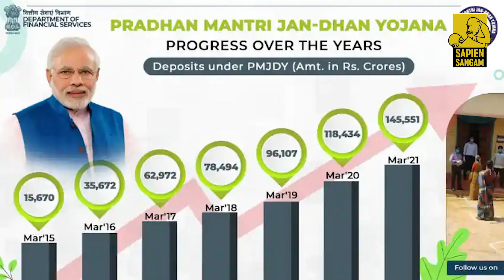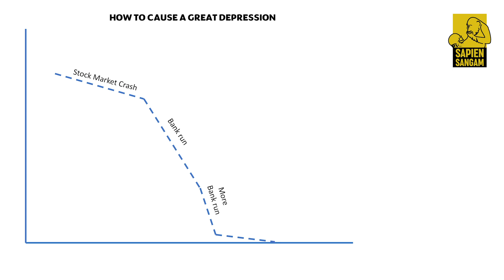2022 பொருளாதார நோபல் | 2022 Nobel Prize in Economics | Sridhar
ஒரு நிமிஷம் யோசிச்சிப் பாருங்க. உங்களுக்கு ஆண்டாள் பேங்க்ல அக்கவுண்ட் இருக்குது. திடீர்னு ஒரு நாள் ஒரு வதந்தி பரவுது. ஆண்டாள் பேங்க் திவால் ஆயிருச்சி. மூடப் போறாங்கனு பேசிக்கறாங்க.

பேங்க்ல ஒண்ணும் பிரச்சினை இல்லை. ஆனா அப்படி ஒரு வதந்தி பரவினா நீங்க என்ன பண்ணுவீங்க? அவசர அவசரமா பேங்க்குக்கு ஓடிப் போய் உங்க பணத்தை எல்லாம் மொத்தமா எடுத்துக்கிடதான் பாப்பிங்க இல்லையா? ஆனா மக்கள் டெபாசிட் மொத்தப் பணமும் பேங்க் கிட்ட இருக்காது. ஏன்னா நீங்க டெபாசிட் பண்ண பணத்தைதான் பெர்சனல் லோன், கார் லோன், ஹவுசிங் லோன், பிஸினஸ் லோன்னு ஊர் பூரா கடன் கொடுத்து வெச்சிருக்காங்க. அப்ப என்ன நடக்கும்? கேக்கற எல்லாருக்கும் கொடுக்க முடியாத போயிடும் இல்லையா? ஒரு நாலு பேருக்கு கொடுக்க முடியாதுனு சொன்ன உடனே பேங்க்ல பைசா இல்லைன்னு நியூஸ் பரவிடும். உடனே அடிச்சி புடிச்சி இருக்கிற கேஷை எல்லாரும் புடுங்கிக்கிக்கிட்டு ஒடுவாங்க. பேங்க்கும் கேட்டவங்களுக்கு எல்லாம் கொடுக்க முடியாம அவங்க லோன் கொடுத்தவன் கிட்டே போய் 'பைசாவை திருப்பிக் கொடுப்பா!'னு கேப்பாய்ங்க. லோன் வாங்கினவங்க கிட்டே எப்படி இருக்கும்? இருக்காது. ஏன்னா அதையெல்லாம் பிஸினஸ்ல போட்டு இருப்பாங்க, இல்லே கார், சாமான்னு வாங்கி இருப்பாங்க.

அடுத்து என்ன நடக்கும்? பேங்க் நிஜமாவே திவால் ஆயிரும். வதந்தியா ஆரம்பிச்சது உண்மையாவே ஆகிடும். இப்படி நடக்கறதுக்கு 'பேங்க் ரன்' (Bank Run) அப்டினு பேரு.

1930கள்ல அமெரிக்கால இப்படித்தான் ஆச்சிது. அப்போ ஊர்ல இருந்த எல்லா பேங்க்கு பத்தியுமே இப்படி வதந்தி பரவி மக்கள் அடிச்சி புடிச்சி ஓடி எல்லா பேங்க்கும் திவால் ஆயிட்டாங்க. அப்படி ஆனதுனால பெரிய பொருளாதார தேக்கம் உருவாச்சி. அது ரொம்ப வருஷங்கள் உலகையே பாதிச்சிக்கிட்டு இருந்துச்சு. க்ரேட் டிப்ரெஷன் அப்டினு நாம கேள்விப்பட்டிருப்போம். அதுதான் இது.

இதில சோகம் என்னன்னா அந்தப் பொருளாதார நெருக்கடி என்னமோ ஸ்டாக் மார்க்கெட் வீழ்ச்சியாலதான் ஆரம்பிச்சிச்சி. ஆனா பிரச்சினை பெருசா ஆகி க்ரேட் டிப்ரெஷன் லெவலுக்கு போனதுக்கு பேங்க்குங்க திவால் ஆனதுதான் காரணம்னு கண்டுபிடிச்சாங்க.

இதையெல்லாம் கண்டுபிடிச்சி சொன்னது எண்பதுகளின் ஆரம்பத்தில. அப்போ க்ரேட் டிப்ரெஷன் தரவுகளை எல்லாம் திரட்டி வேற வேற விதமா பல பொருளாதார நிபுணர்கள் அலசிக்கிட்டு இருந்தாங்க அப்போ மூணு பொருளாதார நிபுணர்கள் வேற கோணத்தில ஆராய்ச்சியை செலுத்தினாங்க. டக்ளஸ் டைமன்ட் மற்றும் பிலிப் டிப்விக்னு ரெண்டு பொருளாதார நிபுணர்கள் இந்த மாதிரி வதந்தில இருந்து வங்கிகளை எப்படி காப்பாத்தறதுனு யோசிச்சாங்க. 1983ல இவங்க முன்வைச்ச Theory of Maturity Transformation அப்டிங்கற ஒரு ஆராய்ச்சிக் கட்டுரை பொருளாதார இயந்திரத்தில வங்கிகள் என்ன பங்கு வகிக்கிறாங்க, அதில அவங்களுக்கு வர்ற ரிஸ்க் என்னென்னனு விளக்கிச்சி. அதுல பேங்க் ரன் அப்டிங்கற விஷயமும் ஒண்ணு.

அடுத்ததா இந்த தியரியை கொஞ்சம் நீட்டிக் கொண்டு போன டக்ளஸ் டைமன்ட் 1984ல வங்கிகள் எந்தெந்த முதலீடுகளுக்கு பணம் கொடுக்கறாங்களோ அந்த முதலீடுகளை, அந்த பிஸினஸ்களை தொடர்ந்து கண்காணிக்கனும்னு ஐடியாவை முன் வெச்சார். அதற்கான வழிமுறைகளையும் கொடுத்தார்.

ஏறக்குறைய இதே நேரத்தில இயங்கின பென் பெர்னாங்கே அப்டிங்கற நிபுணர் பொருளாதார நெருக்கடி நேரத்தில வங்கிகளை திவாலாக விடக்கூடாது. அப்படி நடக்காமல் பார்த்துக்கிட்டா அந்தப் பொருளாதார நெருக்கடியில இருந்து சீக்கிரமா மீண்டு வந்துரலாம் அப்டினு விளக்கினார். நாம முன்னாடி சொன்னோம் இல்லையா க்ரேட் டிப்ரெஷன்! அந்த  சமயத்தில நெருக்கடி வந்தது ஸ்டாக் மார்க்கெட் வீழ்ச்சியால. ஆனால் நீண்ட பொருளாதார தேக்கம் நடந்தது பேங்க்கள் திவால் ஆனதுனால் மட்டுமே அப்டினு பெர்னாங்கே சொன்னார். காரணம் சமூகத்தில முதலீட்டு இன்ஜின் ஓடறது வங்கிகளால்தான். பல்வேறு முதலீடுகளுக்கு அவங்கதான் நிதி உதவி செய்ய வேண்டி இருக்குது. அவங்களே காணாம போயிட்டா அப்புறம் எங்குமே முதலீடு இருக்காது. தொழில்கள் தேங்கிப் போயிரும். யாரும் கார் வாங்காம, பெர்சனல் லோன் வாங்காம இருந்தா சமூகத்தில நிதிப் புழக்கம் குறைஞ்சி போய் மொத்தமா தேங்கிப் போயிரும்.

சரி, இதை எப்படி தடுக்கறது? வங்கி திவால் ஆயிடுமோன்னு பொதுமக்கள் பயந்ததுதான் முதல்ல இப்படி நடக்கறதுக்குக் காரணம். அதை நிறுத்தனும். வங்கி திவால் ஆகவே ஆகாது அப்டிங்கற நம்பிக்கையை மக்களுக்கு கொடுக்கணும். அப்போ இந்த மாதிரி வதந்தி வந்தாலும் கவலைப்பட மாட்டாங்க. அதற்கு அரசுத் தரப்பில இருந்து டெபாசிட் இன்சூரன்ஸ் மாதிரி கொண்டு வரணும்னு சொன்னார். சப்போஸ் நிஜமாவே திவால் ஆகும் நிலைமை வந்தா அதை சமாளிக்க இந்த வங்கிகள் ரிசர்வ் வங்கிகளோட இணைந்து செயல்படனும்னு விளக்கினார். அவர் முன்வைத்த பரிந்துரைகள் பல்வேறு நெருக்கடி கட்டடங்கள்ல வங்கிகள் விழாம உதவி இருக்கு.

அப்படிப்பட்ட பங்களிப்புக்குதான் பொருளாதார நோபல் பரிசு இவங்களுக்கு கொடுத்திருக்காங்க. எனவே டக்ளஸ் டைமன்ட், ஃபிலிப் டிப்விக், பென் பெர்னாங்கே மூவருக்கும் சேப்பியன் சங்கம் தங்கள் வாழ்த்துகளை தெரிவித்துக் கொள்கிறது.

Copyrights:
Bank officer issuing loan - Pressmaster, videvo.net
170115_05_USDollars_4K - videvo.net
Loan overdue - Videvo
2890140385_9afd6554f0_b - Public Domain Mark 1.0
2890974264_8612702e03_b - Public Domain Mark 1.0
depression-unemployed-the-unemployed-union-marchers-south-on-broadway-camden-0cc4d5-1024.jpg - Public Domain Mark 1.0
Expert Research -  M-Stock Agency, videvo.net
Rotating Money - videvo.net